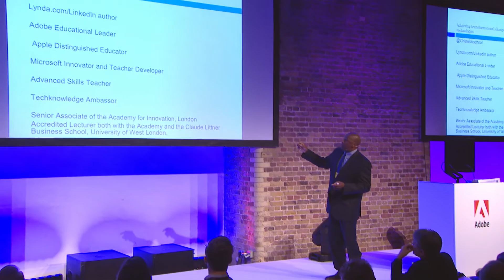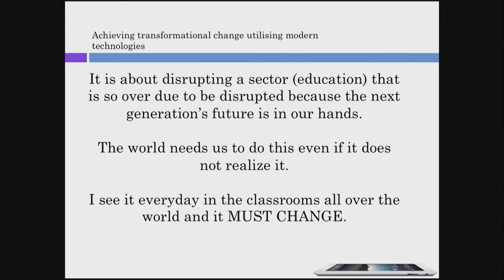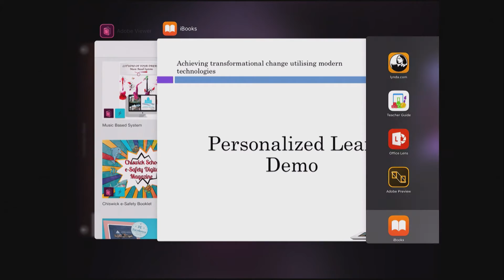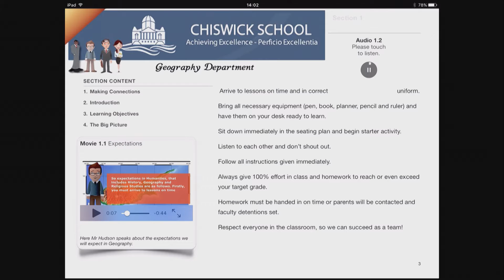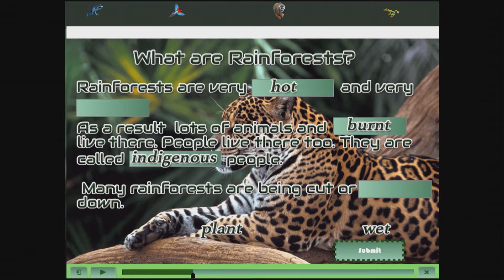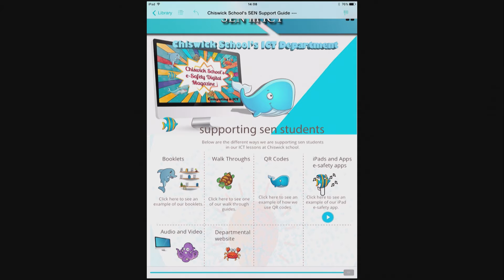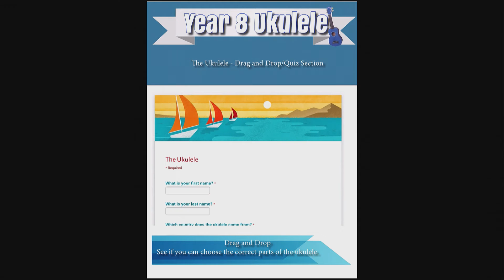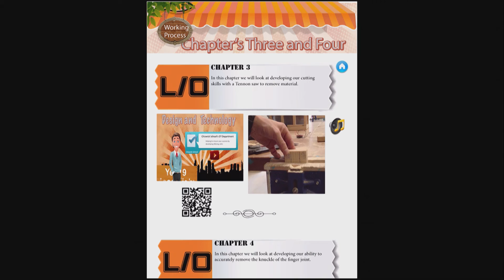Using Technology To Engage Students - Adobe Education Summit | Adobe UK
Digital technology can increase student and parent engagement. Renaldo Lawrence, educator at Chiswick School and Lynda.com author, shares how he has worked with Adobe Creative Cloud to build lesson plans, digital assets and videos that are shared to students iPads to improve engagement.

Filmed at the Adobe Education Summit in London, 23rd November 2015.